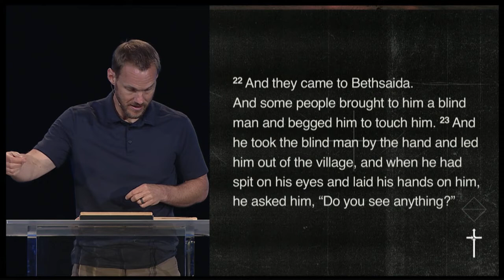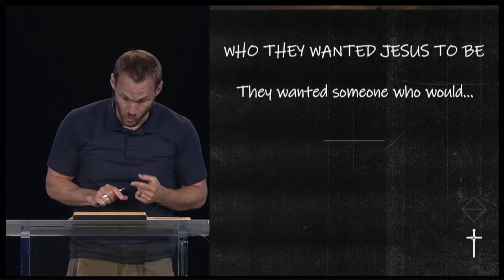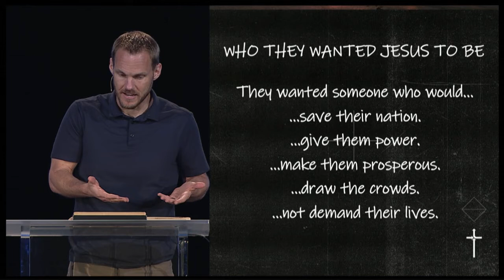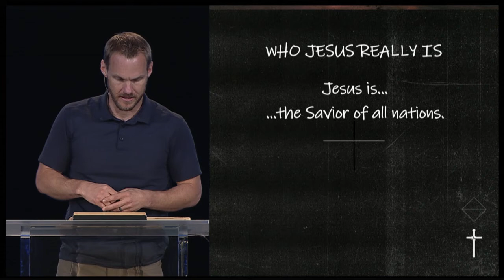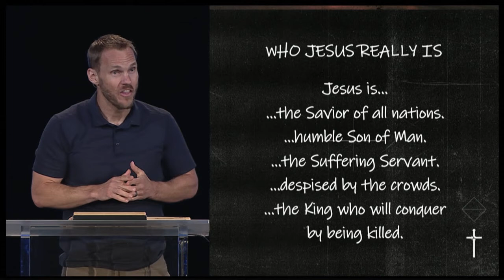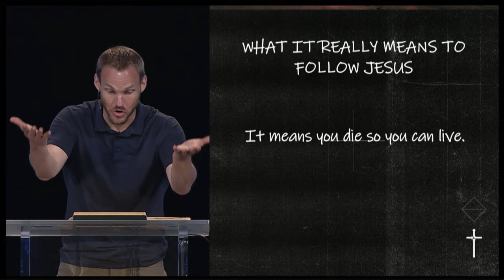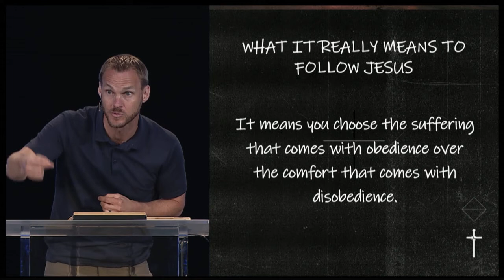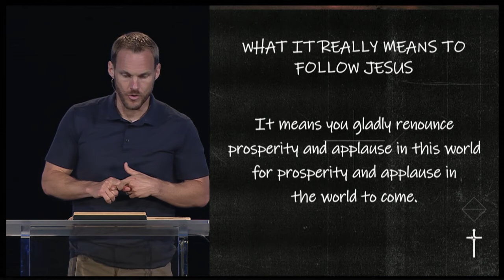Realizing What It Really Means To Follow Jesus | Mark 8:31-38